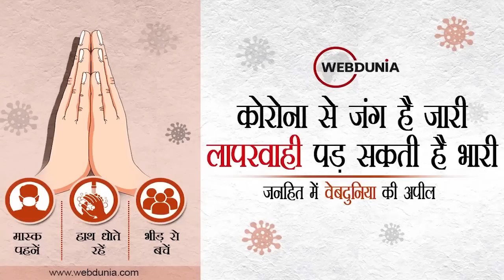Meerut की सड़क पर महिला का हाईवोल्टेज ड्राम, पुलिसकर्मियों से की बदसलूकी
मेरठ की सड़क पर महिला का हाईवोल्टेज ड्रामा
पुलिसकर्मियों से की बदसलूकी, चप्पल फेंकी
गलत साइड से निकलने पर पुलिस ने महिला को रोका था
रोकने के कारण पुलिसकर्मियों से झूमाझटकी करने लगी महिला